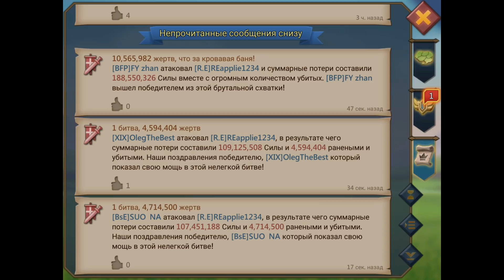Lords Mobile - 7м войск на войне почти съели сбор от макс прокачки!? ШОК